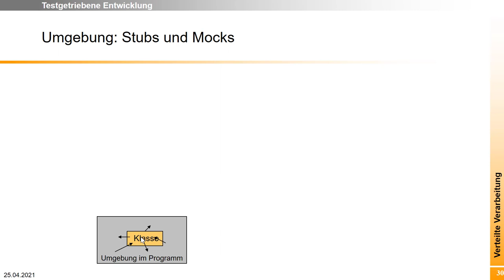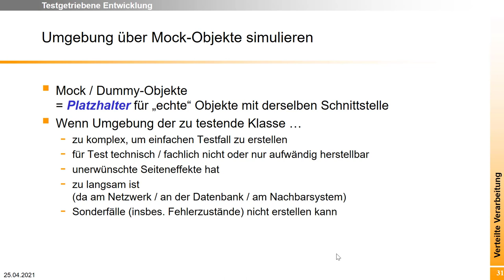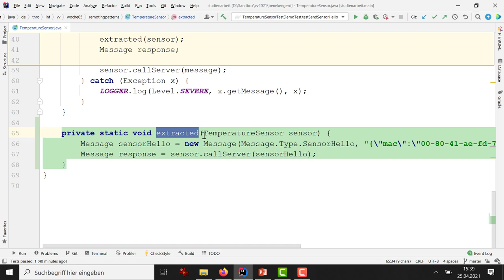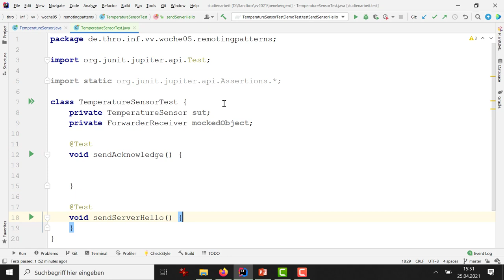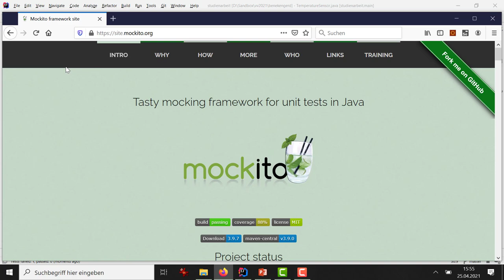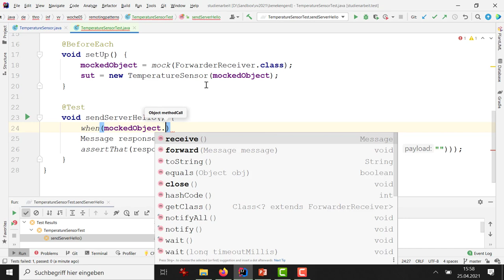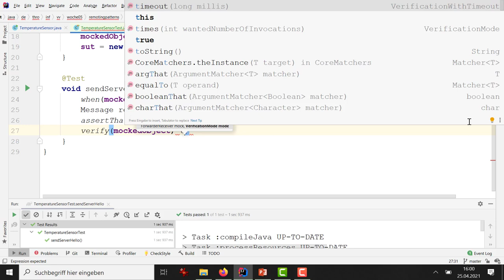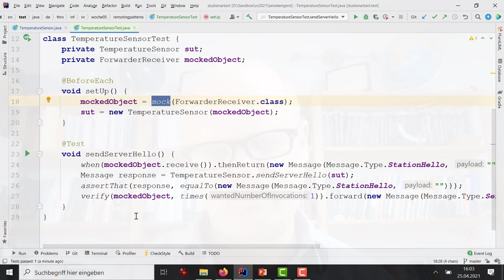Woche 05 (9): Mocking am Beispiel des Forwarder/Receivers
Verteilte Systeme sind mitunter schwer über Unit-Tests zu testen. Sie können für den Test selten Client und Server starten und während des Tests kontrollieren. In dem Video wird gezeigt, wie sie einen einfachen Client dadurch testbar machen, indem sie den Forwarder/Receiver mit Mockito mocken.